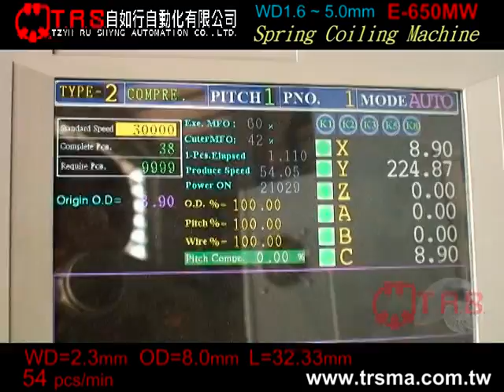Simco EM-50 WD2 3OD8L32 33 54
Represented by Gibraltar Corp